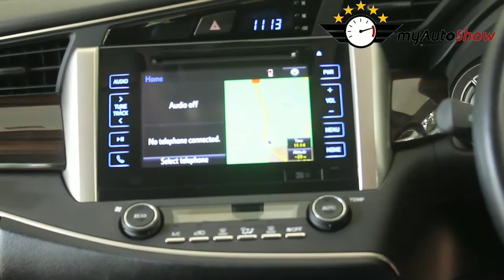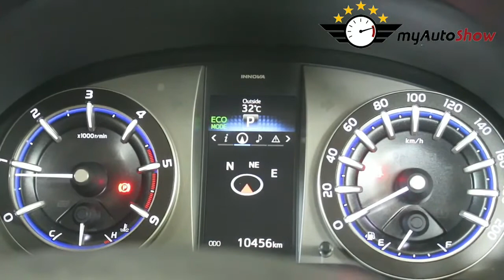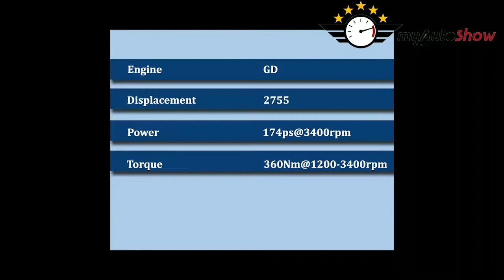Toyota innova crysta 2017 | My Auto Show | toyota innova crysta sports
Check out this! A complete review about Toyota's Innova Crysta which explains all features in detail. Very helpful video for those who want to buy one.